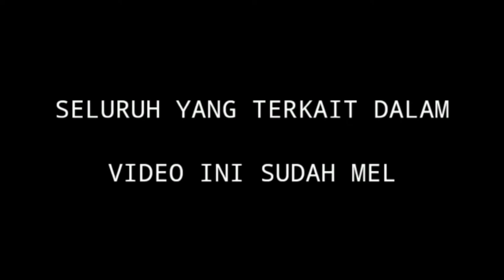Seberapa Beruntungnya Loe ! Crew RT Kampung Ambyar Akhirnya Dapat ?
Hai guys, Video Part 6 Helsi seru-seruan bareng untuk memberikan kegembiraan dan keberuntungan Bersama Pemain Dan Crew di lokasi shooting RT Kampung Ambyar. Saksikan sampai selesai yah !

Karena HELSI OFFICIAL akan bagi-bagi uang untuk kalian yg setia menonton Channel YouTube HELSI OFFICIAL.

Ada uang 5 Juta, 4 juta,  3 juta,  2 juta,
1 juta untuk kalian yg beruntung !
Dan semoga itu kamu ya...

Caranya gampang banget, kalian ikuti aturan yg tersedia dibawah ini.

Caranya :
2. Aktif comment setiap Helsi upload video di YouTube dan Instagram
3. Baca deskripsi di setiap video karena ada yang wajib kamu jawab. Yaitu berapa banyak Helsi teriak Aaaaaa... dan di menit keberapa.
4. Wajib Follow Instagram @helsi_herlinda
5. Share postingan Ini ke story dan tag juga ke @helsi_herlinda

Yeaaaaaaaa...
Gampang bangetkan caranya, skuy pantau terus Channel YouTube HELSI OFFICIAL.

Support aku terus ya...  biar makin semangat dan terus membuat konten yang bermanfaat.
Terima kasih.

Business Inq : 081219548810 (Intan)